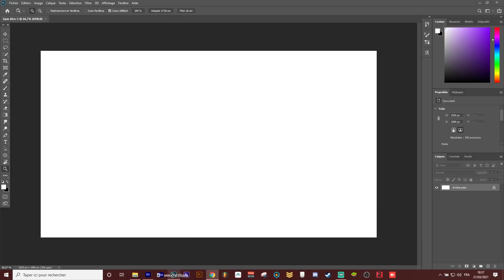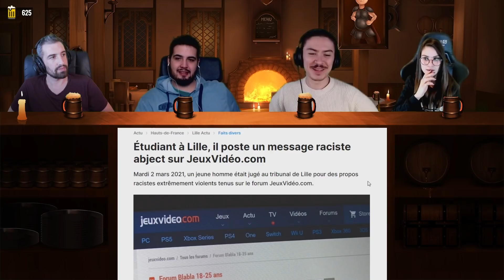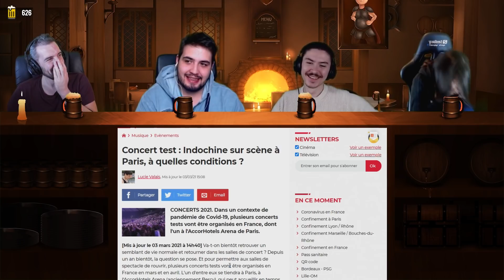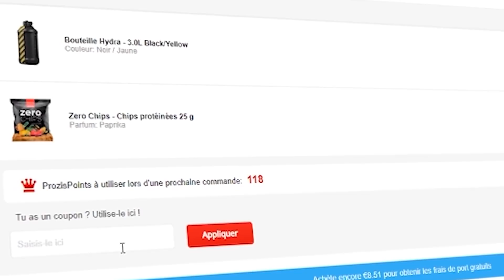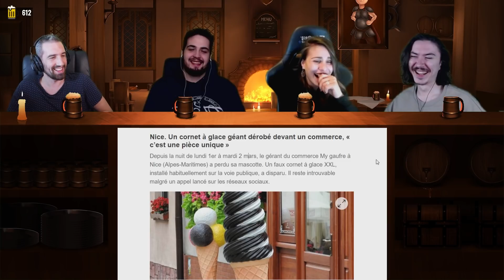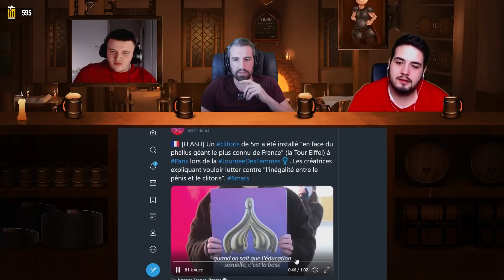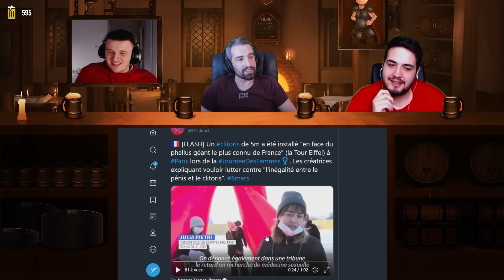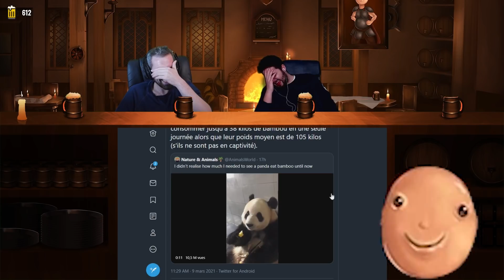Magwaa nous parle de rap - BEST OF TAVERNE #2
La Taverne c'est l'émission sur ma chaîne twitch du lundi au vendredi de 18h à 19h30 !
On fait chaque jour le tour des actus intéressantes ou pas du tout avec une équipe de bras cassés où il n'y en a pas un pour relever le niveau des autres.
Ceci est le second best of d'une longue série, j'espère qu'il vous plaira !

Montage par Mehdi
Pour me suivre sur mes réseaux :